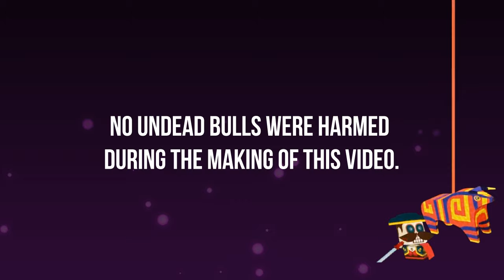Morty the Matador Trailer 3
Check out Morty the Matador!
Coming soon on the Google Play Store and the Apple App Store!